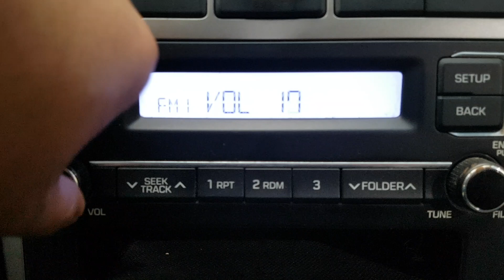HYUNDAI PORTER2 2017 EN VENTA! HU358841 | Vehículos Coreanos Sena Trading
HYUNDAI PORTER2 2017 EN VENTA! HU358841